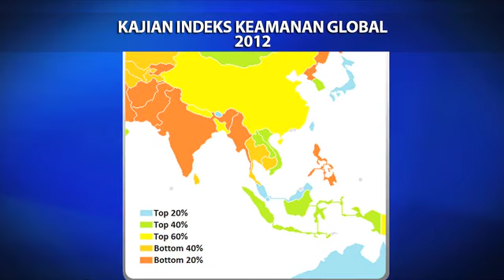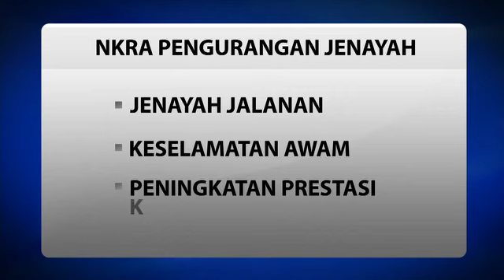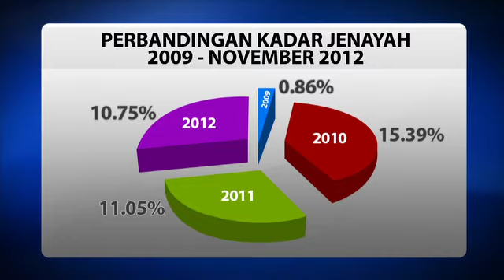Imbasan 2012 (Cabaran Mencapai Negara Sifar Jenayah).mov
Imbasan 2012 (Cabaran Mencapai Negara Sifar Jenayah -- Merungkai persepsi masyarakat terhadap kes jenayah sepanjang 2012. Melihat sejauh mana keberkesanan Inisiatif pihak berkuasa dalam membendung jenayah.